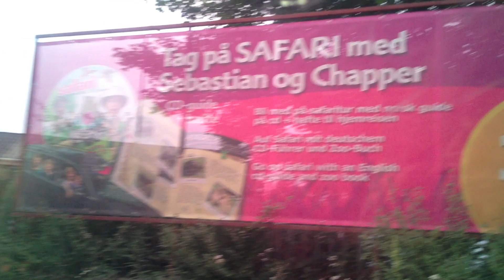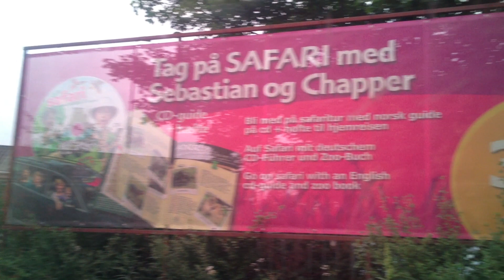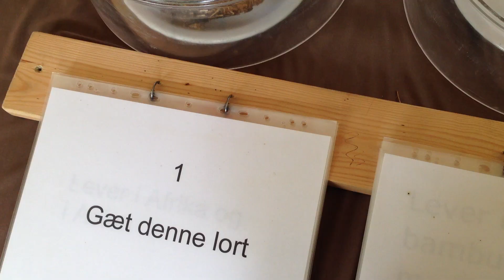Follow me around vlog (ZOO)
*Læs mig*

Husk i HD

Jeg håber i nød den her video.